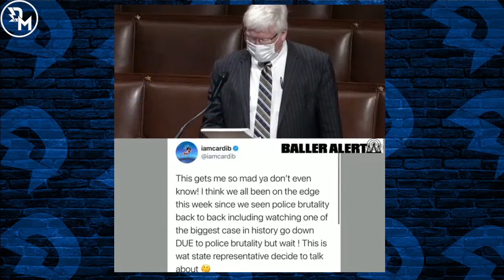Cardi B Calls Out Congress After FEC Complaint About Grammy Performance Surfaces Online!